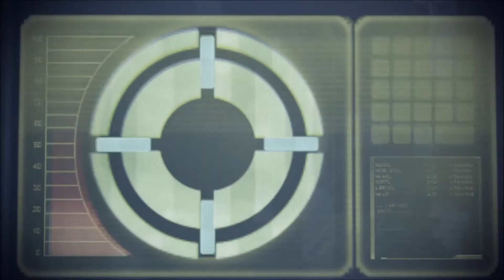Mass Effect 2 | Madison Shepard | Vanguard | Paragade | Part 45 (Reupload)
The game's afoot!

My Shepard

Name: Madison
Gender: Female
Morality/Reputation: Mixed
Class: Vanguard
Background: Spacer/Sole Survivor